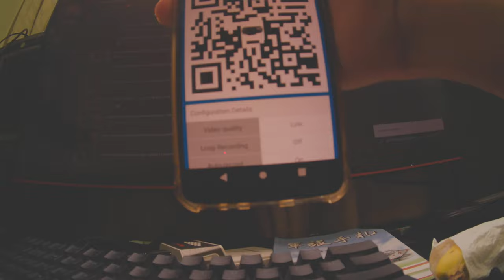Runcam Thumb Pro 4K raw video test footage 19